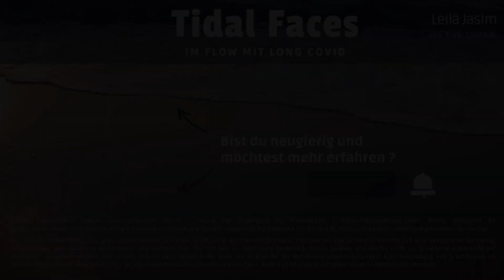# 21 Grad der Behinderung | alles über den Nachteilsausgleich | Eure Fragen | mit Video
Long Covid ist eine große Veränderung und die Teilhabe am Sozial- und Arbeitsleben oft nicht mehr so möglich wie gewohnt.
Über den Grad der Schwerbehinderung wird ein Nachteilsausgleich geboten, wichtig im beruflichen sowie auch im privaten Kontext.

In dieser Folge beantwortet Anni eure Frage.
Was ist der Grad der Behinderung (GdB)?
Wann, wo und wie sollte er beantragt werden?
Was ist beim Widerspruch zu beachten?
Und viele weitere spannende Fragen werden besprochen.

In den nächsten Tagen wird auch das Handout zu diesem Thema zum download bereits stehen.

Mit dieser Aufnahme und Bearbeitung bin ich diesmal deutlich über meine Grenzen gegangen, da ein vorausgegangener Arztbesuch mich einfach schon meine ganze Kraft gekostet hatte.

In der Freude und Aufregung habe ich es zwar gemerkt, doch nicht so deutlich gespürt und eingeordnet.
Der Schlag kam dann einen Tag später und hält auch noch an. Pacing ist so wichtig und gleichzeitig auch oft immer noch so schwer umzusetzen. Ich werde wie immer auch daraus etwas lernen.

ansonsten kontaktiert mich sehr gerne über einen der folgenden Kanäle:

Bist du selbst von Long Covid betroffen oder kennst jemanden, dann freuen wir uns, wenn du unseren Podcast teilst und unser Projekt unterstützt!

Rechtlicher Hinweis: Das Informationsangebot von Anna Carina & Leila Jasim dient ausschließlich deiner Information und ersetzt in keinem Fall eine persönliche Beratung, Untersuchung oder Diagnose durch einen approbierten Arzt. Die von uns zur Verfügung gestellten Inhalte können und dürfen nicht zur Erstellung eigenständiger Diagnosen verwendet werden und die Anwendung der Inhalte erfolgt auf eigene Verantwortung. Eine Behandlung von Krankheiten im medizinischen Sinne findet nicht statt. Wir weisen außerdem ausdrücklich darauf hin, dass wir mit unseren Inhalten keine Erfolgszusagen machen. Für Schäden oder andere ungewollte Folgen, die aus der Anwendung der Inhalte resultieren, schließen wir jede Haftung aus.